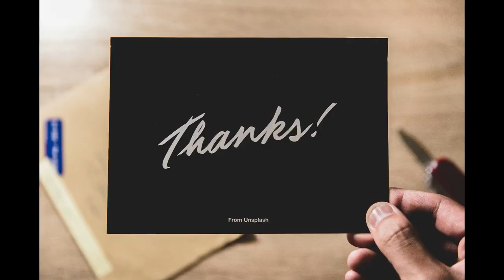Eureka! We've Found The Perfect Camping Spot At Last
Eureka Station camping retreat is located approx 45 min drive from Bundaberg, 20 min from Childers and about 4 hrs from Brisbane. Very well set out camping area with a very unique swimming hole to cool off in. Lots of glamping tents.